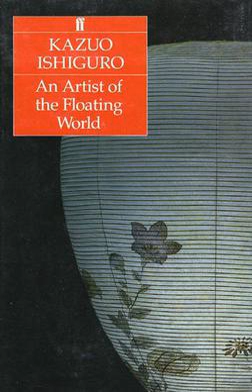An Artist of the Floating World | Wikipedia audio article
00:01:24 1 Publication history
00:02:12 2 Autobiographical elements
00:04:12 3 Title
00:05:42 4 Structure
00:06:24 5 Plot summary
00:10:38 6 Characters
00:10:47 6.1 iMasuji Ono/i
00:11:47 6.2 iNoriko/i
00:12:44 6.3 iSetsuko/i
00:13:27 6.4 iIchiro/i
00:14:08 6.5 iSuichi/i
00:14:51 6.6 iKuroda/i
00:15:29 6.7 iChishi Matsuda/i
00:16:13 6.8 iSeiji Moriyama/i
00:16:58 6.9 iDr. Saito/i
00:17:26 6.10 iMrs. Kawakami/i
00:17:59 6.11 iYasunari Nakahara/i
00:18:41 7 Themes
00:20:17 7.1 Politicisation of art
00:21:57 7.2 Unreliable narrator
00:23:54 7.3 Responsibility
00:25:05 7.4 Changing values
00:27:42 8 Literary significance

- Socrates

SUMMARY
An Artist of the Floating World (1986) is a novel by Nobel Prize-winning British author Kazuo Ishiguro. It is set in post-World War II Japan and is narrated by Masuji Ono, an ageing painter, who looks back on his life and how he has lived it. He notices how his once great reputation has faltered since the war and how attitudes towards him and his paintings have changed. The chief conflict deals with Ono's need to accept responsibility for his past actions and in the expostulation to find a path to peace in his good will for the young white collar workers on the streets at lunchbreak. The novel also deals with the  role of people in a rapidly changing environment.
The novel falls under both historical fiction and global literature (Weltliteratur). It is known as historical fiction due to its basis on remembering the past and it draws from historical facts. It is also known as global literature as it has a broad international market and allows for a study on how the world today is interconnected.